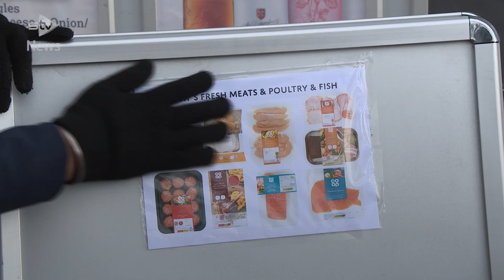Nisa store brings back 'old-school' shopping system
Customers at West Dunbartonshire shop receive their groceries through hatch